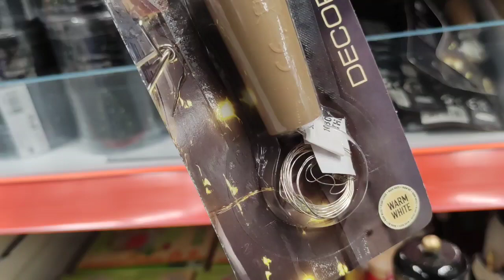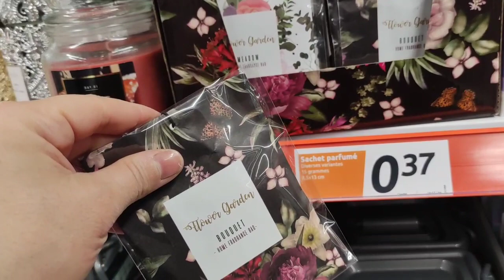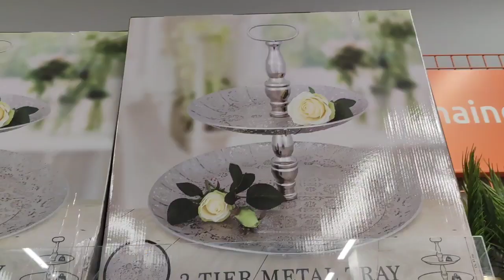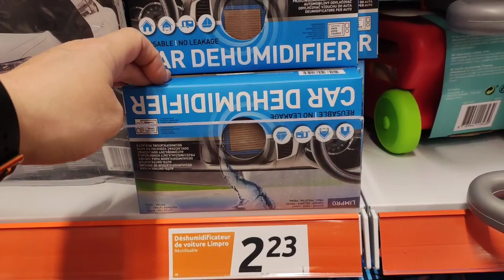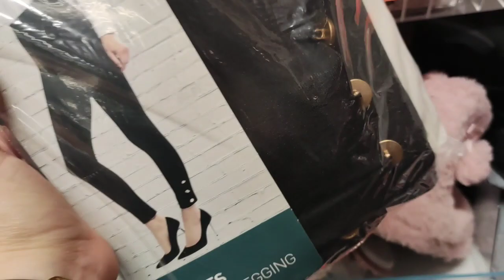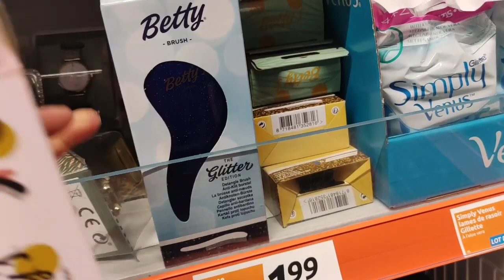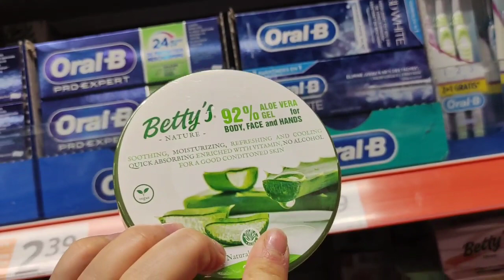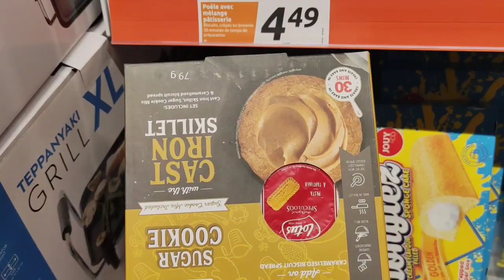ACTION arrivage promotion de la semaine 😉 1/12/2021